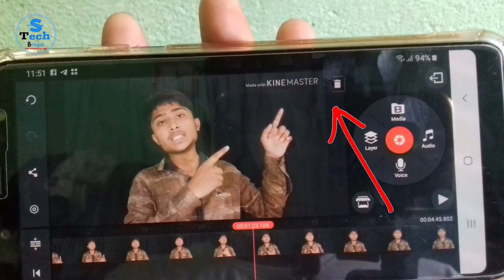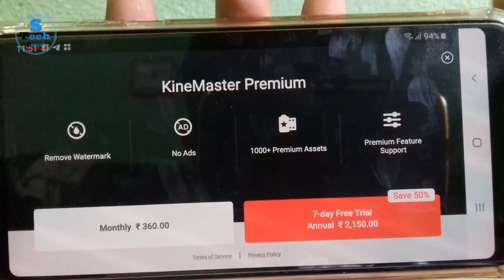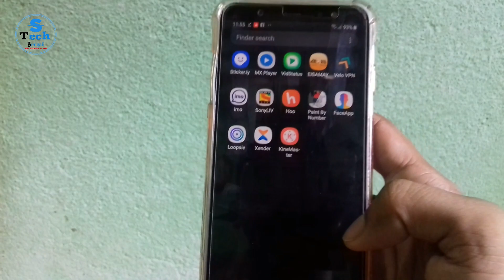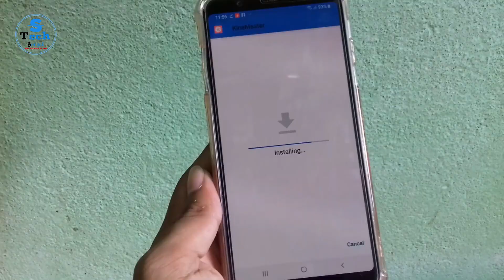কিভাবে KindMaster ওয়াটারমার্ক রিমুভ করবে ।। How to remove kinemaster watermark free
আজকের এই ভিডিওটিতে দেখিয়েছি কিভাবে KindMaster এর ওয়াটারমার্ক বা লোগো একদম ফ্রিতে রিমুভ করতে পারবে। একদম সহজ এবং সেরা পদ্ধতিতে।  বিস্তারিত জানতে ভিডিওটি শেষ পর্যন্ত দেখো আশা করছি ভালো লাগবে এবং নতুন কিছু শিখতে পারবে এবং তোমার মূল্যবান মতামত টি অবশ্যই কমেন্ট করবে।

ভিডিও বানাতে আমি যে সমস্ত জিনিস গুলো ব্যবহার করি সেই গুলি লিংক 👇🏻